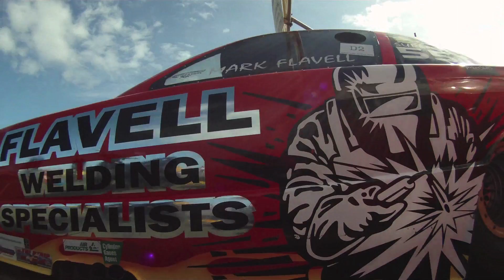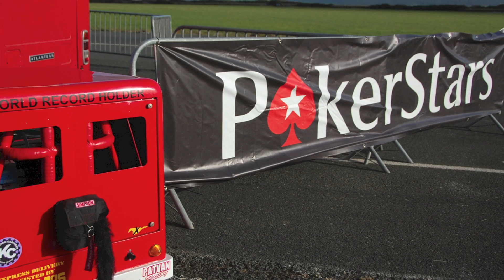PokerStars Drag & Drift Weekend - PATVAN Racing - Isle Of Man - Worlds Fastest Postman Pat Van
Short video from the PokerStars Drag & Drift weekend in Jurby, Isle Of Man.